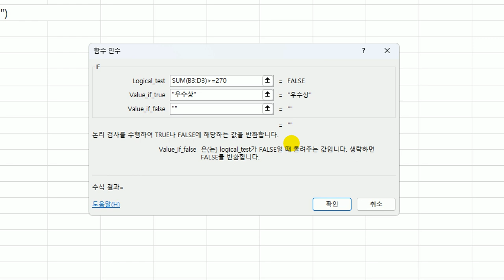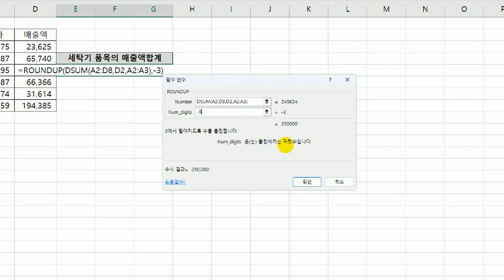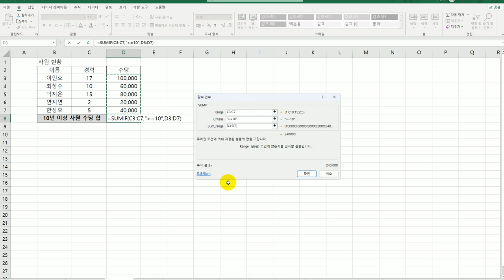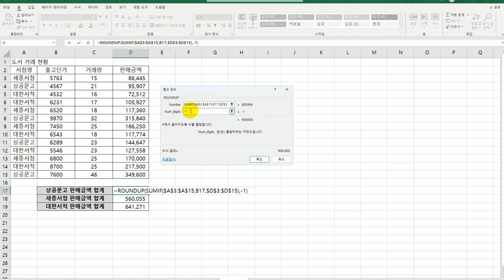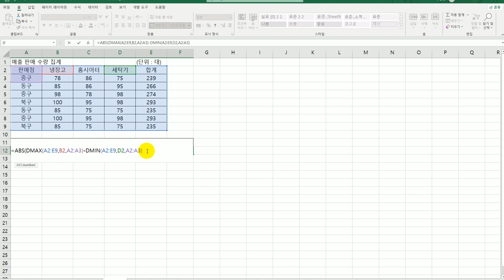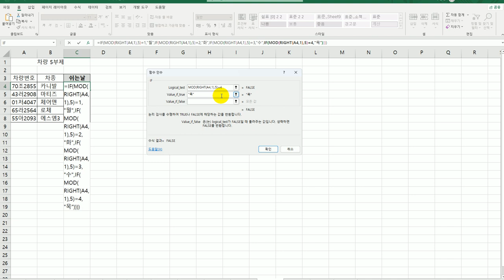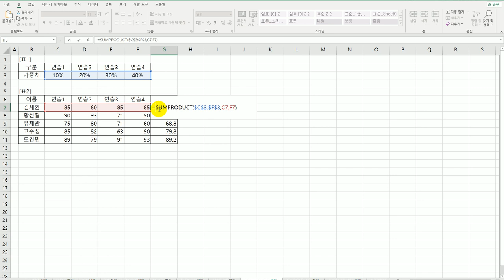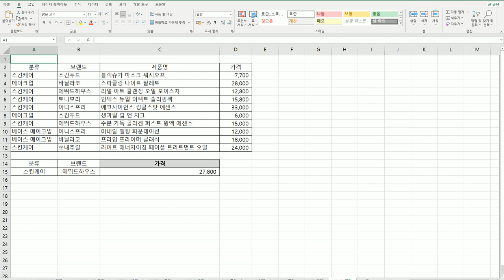[컴활1급실기] 엑셀 수학과 삼각 함수(함수사전)